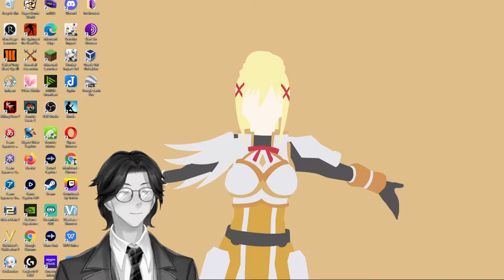United States Declaration of Independence By Thomas Jefferson: Genshin Impact: Audiobook Gaming